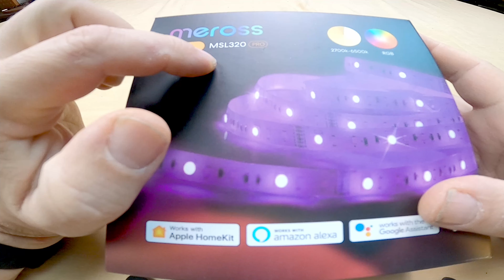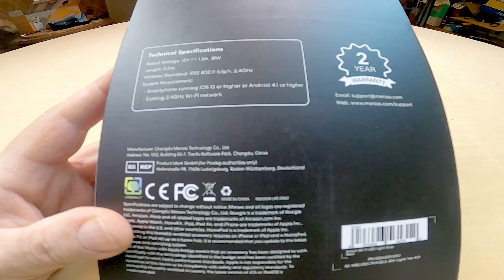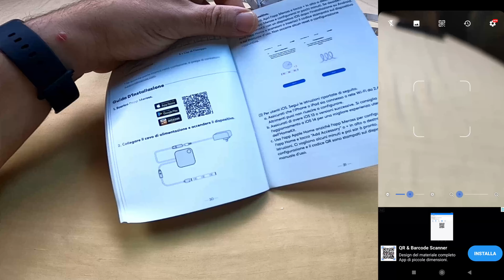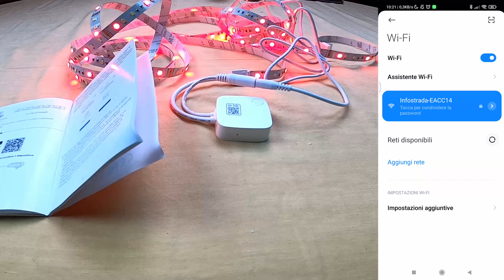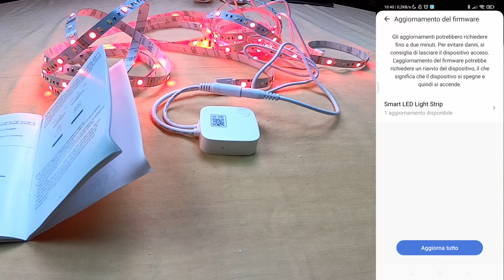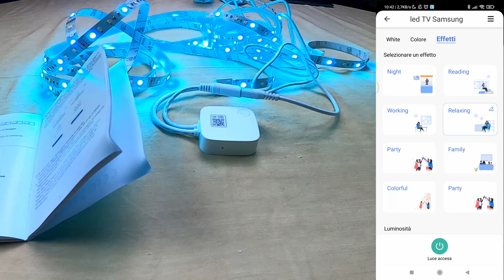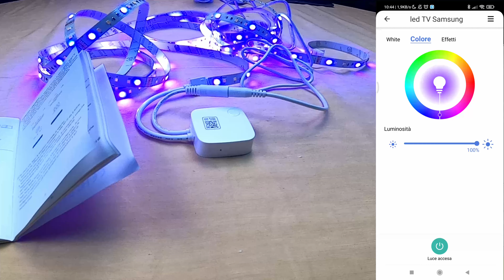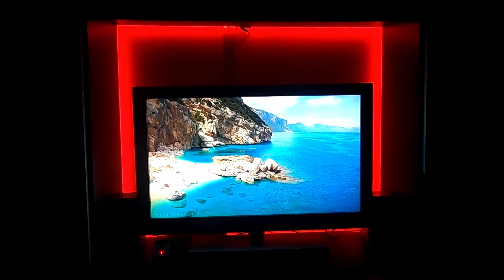Meross Striscia LED RGBWW Intelligente Compatibile HomeKit, Alexa e Google, ottima idea regalo.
* Striscia Led RGB
* Termostato per Termosifone
*Date un occhiata qua sotto alle mie nuove  magli , felpe sono anche in forte sconto con il coupon del 30% " SALVOCSF " basta scrivere questo al momento di passare alla cassa

*(N.B:Non mi assumo nessuna responsabilità su rotture o non funzionamento del vostro sonoff o impianto elettrico . consultate un professionista prima di fare prove .)